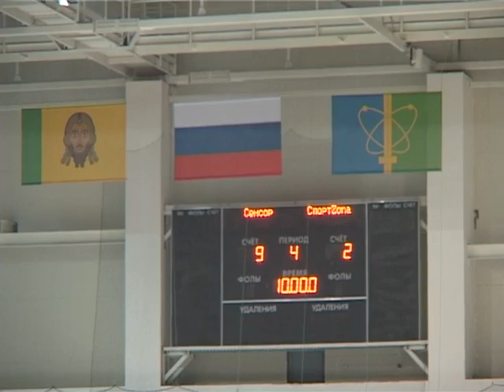«Сенсор» сразился со «Спортзоной» в рамках Ночной хоккейной лиги